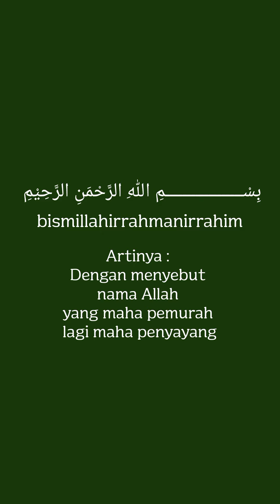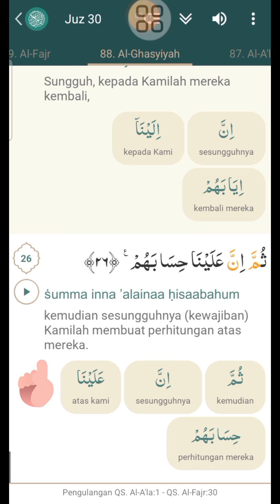Surah 88. Al-Ghasyiyah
Al Quran Pedoman Hidup Manusia, Bacalah